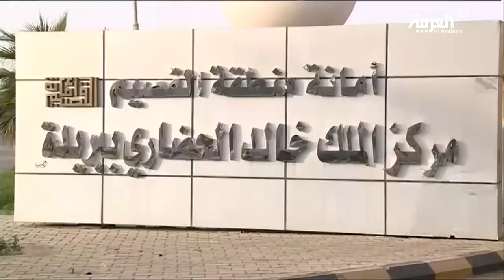لأول مرة.. معرض كتاب في القصيم الشهر المقبل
في السعودية، ينطلق الشهر المقبل أول معرض للكتاب في منطقة القصيم وسط البلاد بمشاركة مئة دار نشر ليضاف بذلك محفل ثقافي جديد في المملكة إلى جانب معرضي الرياض وجدة للكتاب

ـــــــــــــــــــــــــــــــــــــــــــــــــــــــــــــــــــــــــــــــــــــــــــــــــــــــــــــــــــــــــــــــــــــ